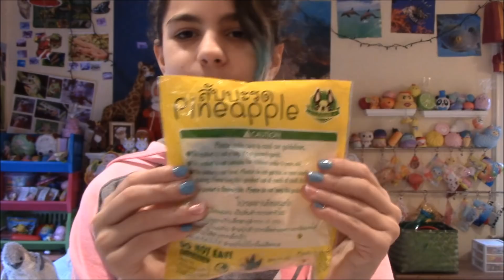CHRISTMAS SQUISHY TAG 2017+why ive been gone.........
OPEN ME!!

STALK ME IN THE KAWAII COMMUNITY
Instagrams
@sophiavsquishy's_

SOME OF MY FAV VIDS I HAVE MADE

IF YOU ARE READING THIS ILYSM

HERE SOME QUESTIONS I GET ASKED A LOT

12

MOVIE MAKER

WHAT DO YOU MAKE YOUR THUMBNAILS ON
PIC MONKEY
AND PHONTO